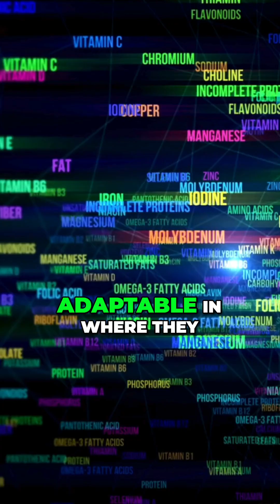Are Humans Truly Omnivores? The Nutrient Debate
Explore the fascinating flexibility of human diets and the debate around our omnivorous nature. We delve into our physiological changes and how they impact nutrient intake, comparing humans to other species like deer and cats.